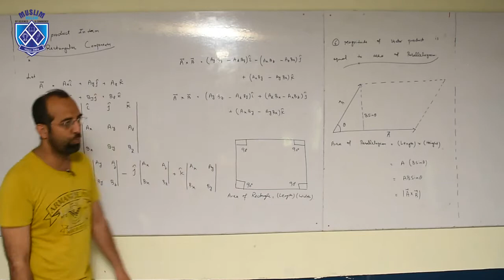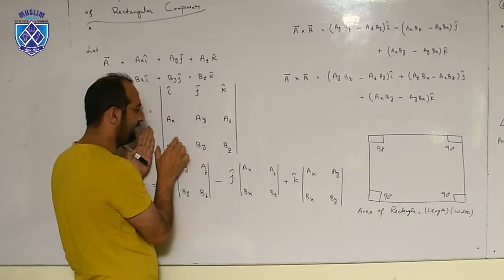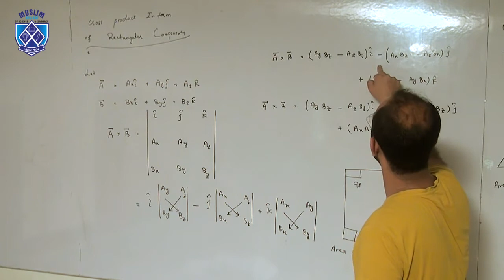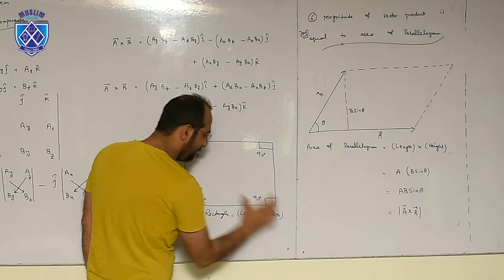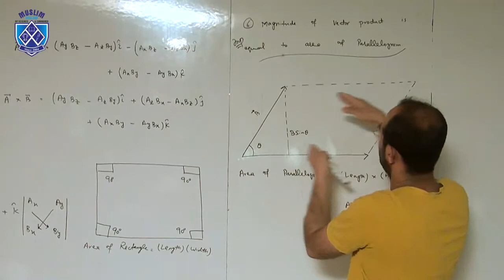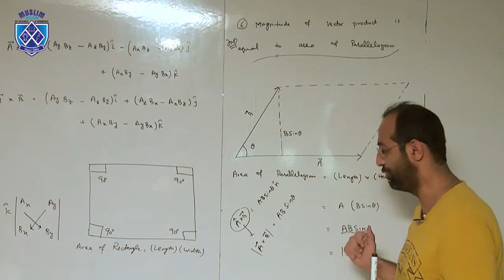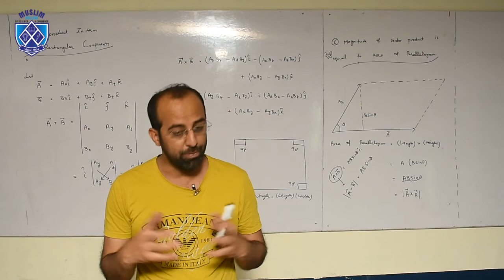Cross Product Property NO 6 | Physics Lecture | Muslim College Multan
Muslim Group Of Colleges is one of Pakistan’s best institution. We focus on scholastic development, personal growth, and ethical enrichment of our students.
Our online lectures make it possible for you to continue learning even when schools are closed. Here is one of our most senior teachers Prof. Mudassir Malik delivering a lecture on the topic : Cross Product Property no. 06. This shows how much effort we put to fulfil all the needs of students.